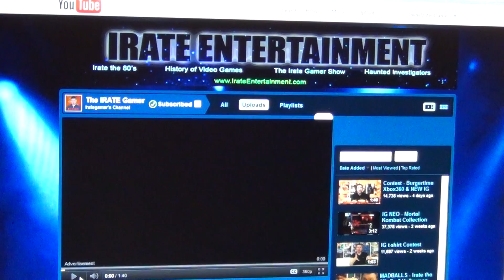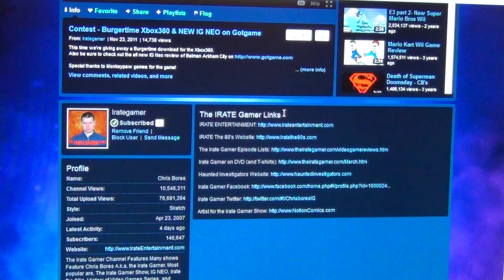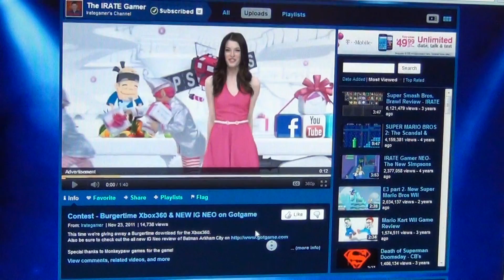OnlineVideoGames -- Free Easy YouTube IrateGamer Channel Commentary Review